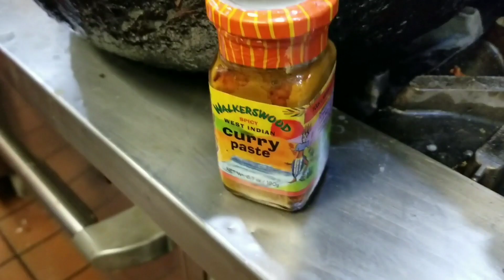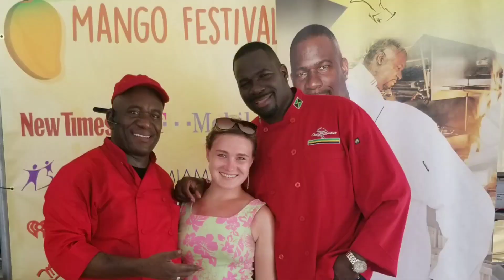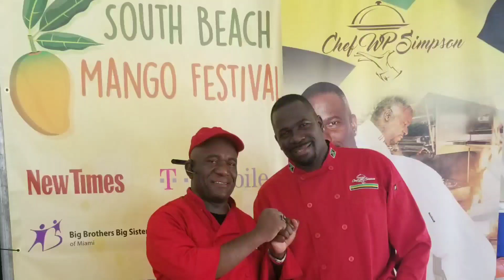Chef wenford Simpson 🇯🇲❤🇯🇲 Representing walkerswood have the South Beach mango festival Miami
The 1st annual South Beach Mango Festival will take place during the peak of Miami’s mango season, at South Beach’s beautiful beach at Lummus Park.
With the mango craze hitting an all-time high, ranging from mango shampoo to mango beer, this is a not-to-be-missed Miami event that will also benefit a vital non-profit philanthropic organization, Big Brothers and Big Sisters.
Festivities will include a farmer’s market featuring a wide variety of the luscious tropical fruit; mango tastings; kids cooking classes and play area; live music; chef demos; a mango-mixology competition and mango books. You will also e able to enjoy incredible farm-to-table mango dishes from some of Miami's best fine-dining restaurants and local cafes, served amid cooling ocean breezes, making this a truly incredible Miami experience.
Enjoy all the fun of the:

Kids Cooking Class

“Best Baked Mango” Recipe Contest Judging

Kids Mango eating contest

Amazing Mango cooking Class

Healthy Mango Juicing & Smoothies

Mixology Competition

Mango Dancers

Kids Bounce House

Live music